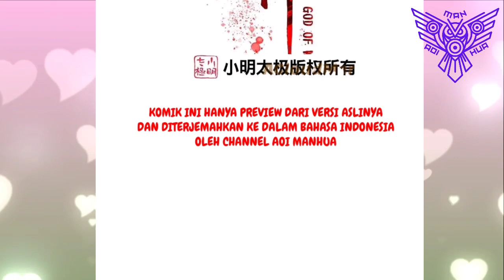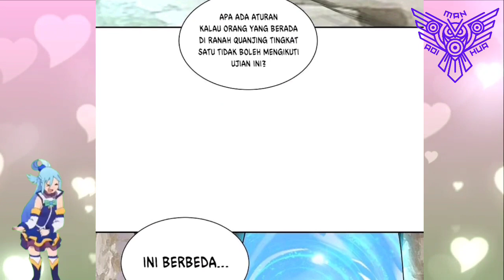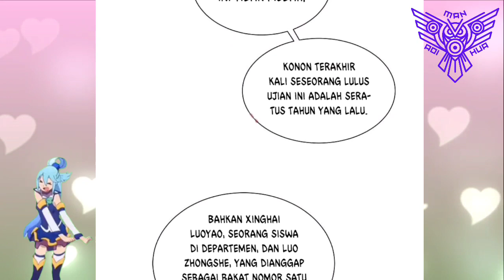[INDO] Lembah Baoren ™ Reborn Of War God Chapter 383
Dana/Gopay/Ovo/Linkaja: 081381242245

COPYRIGHT / LICENSING